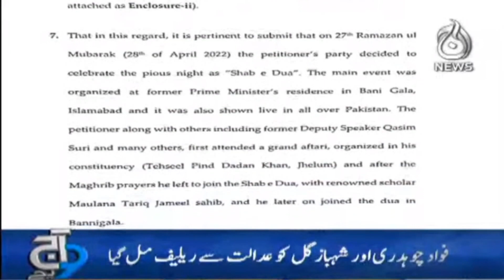Aaj Top Stories | Sheikh Rasheed Interview | Eid In Pakistan | Aaj Updates